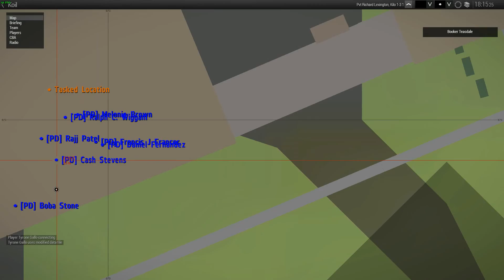But Abdul tho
For RP purposes this video is "Audio" only to certain people/